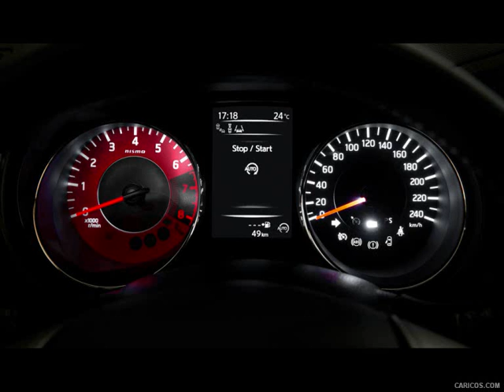2014 Nissan Pulsar NISMO Concept